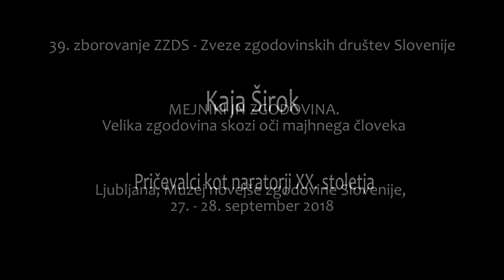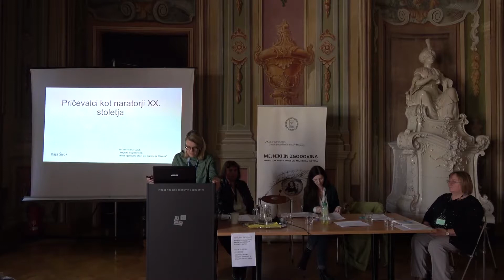Del 5/40: Kaja Širok, Pričevalci kot naratorji XX. stoletja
Kaja Širok, Pričevalci kot naratorji XX. stoletja

"Mejniki in zgodovina - Velika zgodovina skozi oči majhnega človeka"
39. zborovanje ZZDS Zveze zgodovinskih društev Slovenije 2018

ZZDS v sodelovanju z Zgodovinskim društvom Ljubljana, Muzejem novejše zgodovine Slovenije in Znanstveno-raziskovalnim središčem Koper

MNZ Slovenije – Cekinov grad
Ljubljana, 27. - 28. september 2018